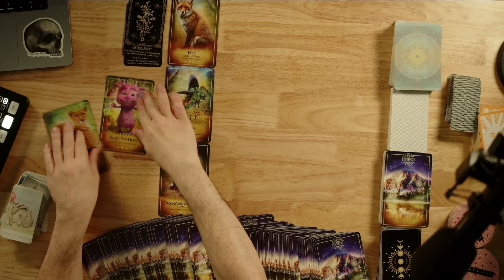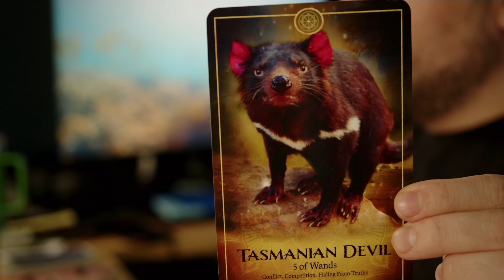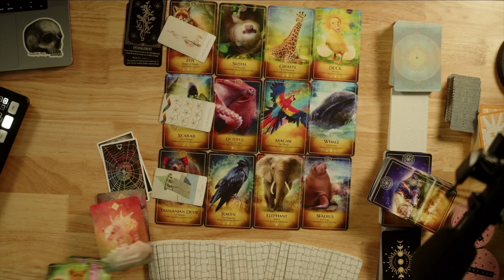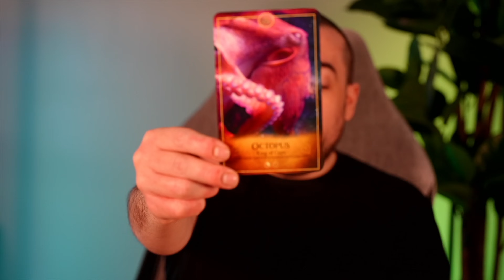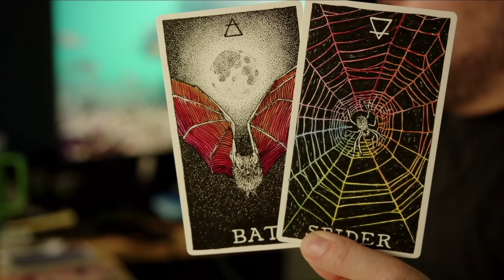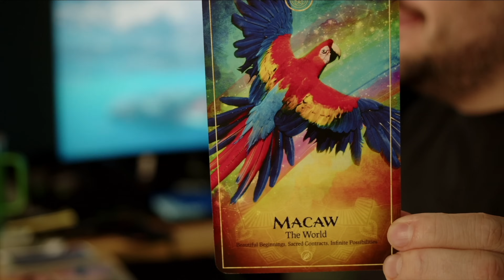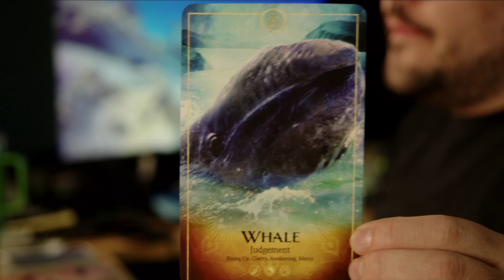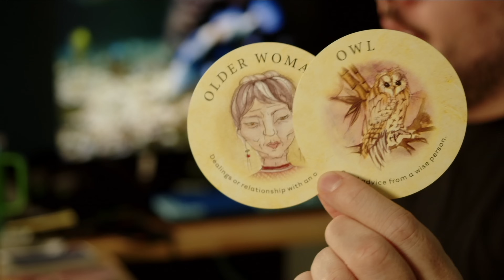Leo You Won't Believe What Happens When You’re Ready! Mid July